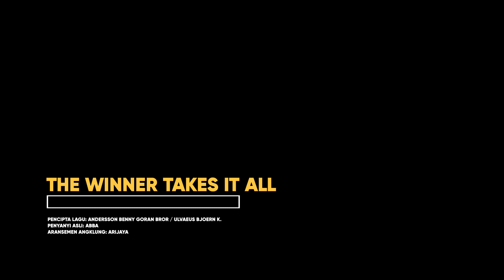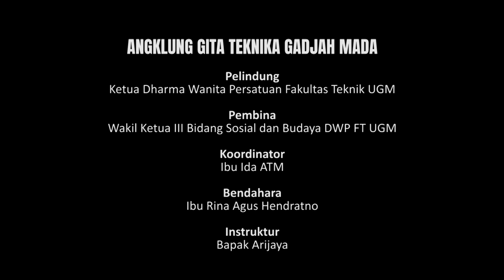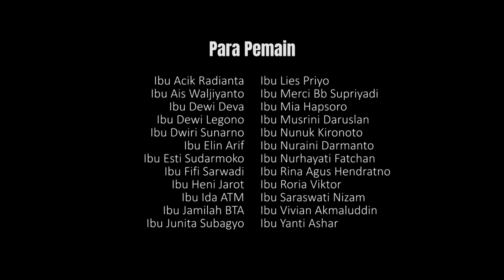Angklung Gita Teknika Gadjah Mada #3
Penyanyi asli: ABBA
Aransemen angklung: Arijaya